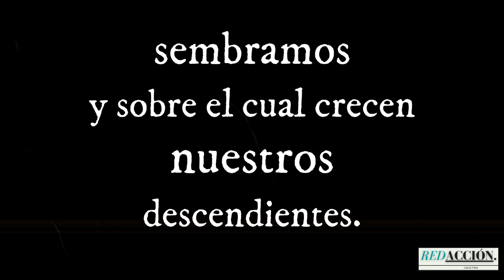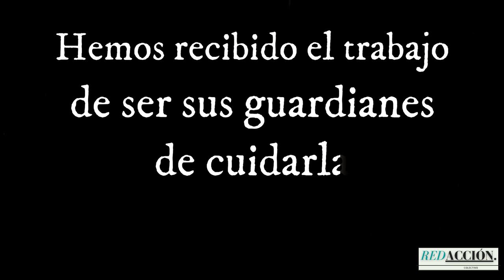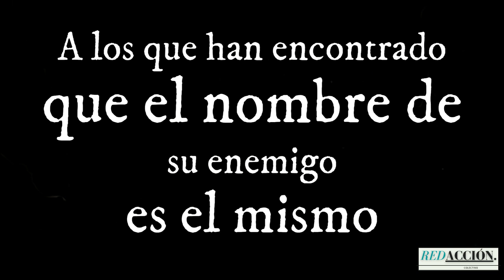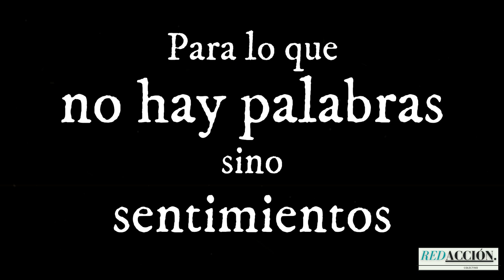Palabras del "Subcomandante Marcos" - EZLN (2007)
Queremos compartir con ustedes las palabras de intervención del entonces "Subcomandante Insurgente Marcos" del Ejército Zapatista de Liberación Nacional (EZLN).

Mesa redonda: «Frente al despojo capitalista la defensa de la tierra y el territorio» Ciudad de México, 17 de julio de 2007.

Traemos la voz de las y los zapatistas del EZLN. De un puñado de hombres y mujeres, indígenas en su gran mayoría, que viven y luchan en el último rincón de México, en las montañas del sureste.

Uno.- Para nosotros, zapatistas, pueblos indios de México, de América y del Mundo, la tierra es la madre, la vida, la memoria y el reposo de nuestros anteriores, la casa de nuestra cultura y nuestro modo. La tierra es nuestra identidad. En ella, por ella y para ella somos. Sin ella morimos, aunque vivamos todavía.

Dos.- La tierra para nosotros no es sólo el suelo que pisamos, sembramos y sobre el cual crecen nuestros descendientes. La tierra es también el aire que, hecho viento, baja y sube por nuestras montañas; el agua que los manantiales, ríos, lagunas y lluvias vida se hacen en nuestras siembras; los árboles y bosques que fruto y sombra nacen; los pájaros que bailan en el viento y en las ramas cantan; los animales que con nosotros crecen, viven y alimentan. La tierra es todo lo que vivimos y morimos.

Tres.- La tierra para nosotros no es una mercancía, de la misma forma que no son mercancías los seres humanos ni los recuerdos ni los saludos que damos y recibimos de nuestros muertos. La tierra no nos pertenece, pertenecemos a ella. Hemos recibido el trabajo de ser sus guardianes, de cuidarla, de protegerla, así como ella nos ha cuidado y protegido en estos 515 años de dolor y resistencia.

Cuarto.- Nosotros somos guerreros. No para vencer y subyugar al diferente, al que otro lugar habita, al que otro modo tiene. Somos guerreros para defender la tierra, nuestra madre, nuestra vida. Para nosotros ésta es la batalla final. Si la tierra muere, morimos nosotros. No hay mañana sin la tierra. El que quiere destruir la tierra es todo un sistema. Ése es el enemigo a vencer. “Capitalismo” se llama el enemigo.

Quinto.- Nosotros pensamos que no es posible triunfar en esta batalla si no nos acompañamos en la lucha con los otros pueblos que son, como nosotros, el color que somos de la tierra, si no luchamos junto a los otros que otros colores, tiempos y modos tienen, pero les duelen los mismos dolores. Por eso hicimos palabra este pensamiento en la VI Declaración de la Selva Lacandona. Por eso caminamos, con el oído y el corazón abiertos, por los rincones de nuestro país. Para buscar y encontrar a los que dicen o quieren decir “¡Ya Basta!”, a los que han encontrado que el nombre de su enemigo es el mismo que a nosotros mata y duele.

Sexto.- Nosotros pensamos que ya no es basta con sólo resistir, y esperar uno y otro ataque del mandón y del dinero. Creemos que la fuerza que ahora se necesita para sobrevivir, es también suficiente para terminar con las amenazas. Es la hora.

Séptimo.- Ni al árbol ni al bosque. Nosotros como zapatistas que somos, para entender y saber qué hacer, miramos hacia abajo. No en señal de humildad, no para rendir nuestra dignidad, sino para leer y aprender lo que no se ha escrito, para lo que no hay palabras sino sentimientos, para ver en la tierra las raíces que sostienen, allá en lo alto, a las estrellas.